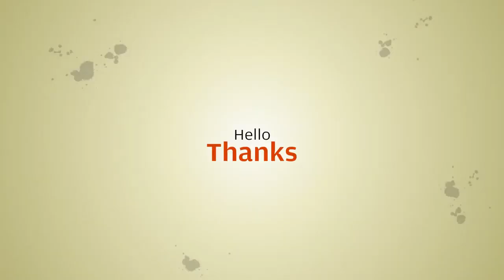for Asus Zenfone Max Pro M2 ZB631KL Silicone Armor Bumper Shockproof Cover Phone Cases for Asus Z...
for Asus Zenfone Max Pro M2 ZB631KL Silicone Armor Bumper Shockproof Cover Phone Cases for Asus Zenfone Max Pro M2 ZB631KL Cases-in Half-wrapped Cases from Cellphones & Telecommunications on
Related Product :
tent Automatic Camping Tent Ship From RU Beach Tent 2 Persons Tent Instant Pop Up Open Anti UV Awning Tents Outdoor Sunshelter
5L Water Bag Backpack Riding Outdoor Water Bag Outdoor Motorcycle Marathon Pipe Type Shoulder Backpack Water Bag
8M/15M Giant Snake Kite Single Line Flying Kite Outdoor Sports Fun Toy with 30M Line Flying Toys For Children Outdoor  Tools
1.4*2m Waterproof Beach Blanket Outdoor Portable Picnic Mat Camping Ground Mat Mattress Outdoor Camping Picnic Mat blanket
3X25 Binocular Telescope Opera Glasses Coated Theater/Opera Glass Lady Glass Handle Telescopio
Ultra Light Thin Rain Skirt Waterproof Kilt Rain Pants Packable Windbreak Kilt Skirt Outdoor Survival Tools
VILEAD 4 Colors Portable Camping Moon Chair 7075 Aluminum Folding Ultralight Picnic Fishing Outdoor Foldable Stool 53*35*67 cm
Titanium Alloy Push-pull Spring Design Toothpick Holder With Toothpick Holder Ultra Light Portable Multi-function Fruit Fork
100FT Camping Paracord Guyline Tent Rope 9 Strand Camping Parachute Cord
VILEAD Portable Camping Mat 195*195 cm Oxford Waterproof Ultralight for Picnic Camp Beach Hiking Bushcraft Travel Sleeping Pad